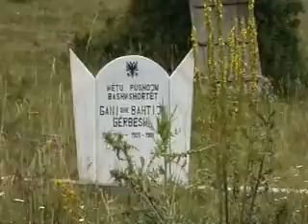Bajram Gerbeshi PT3/3